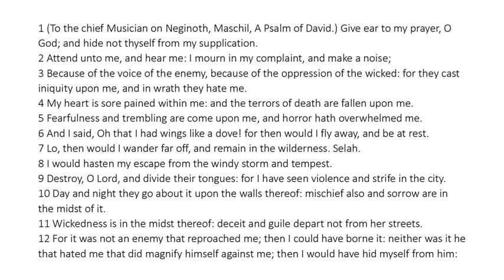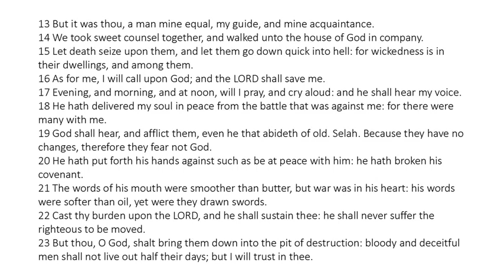Psalm 55 - King James Bible - Read Along Audio